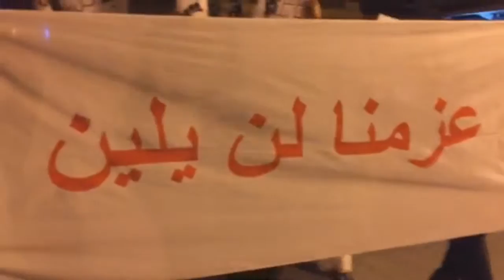مسيرة "عزمنا لن يلين" تحدياً للحصار- سترة 26/5/2016 Bahrain